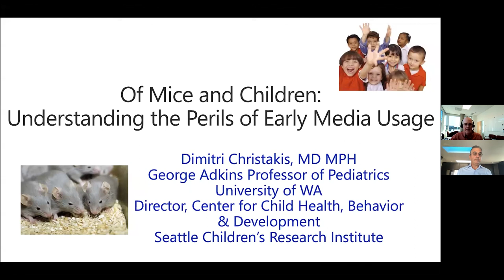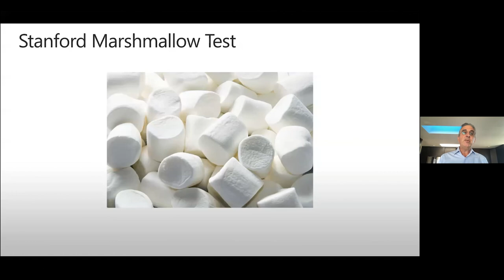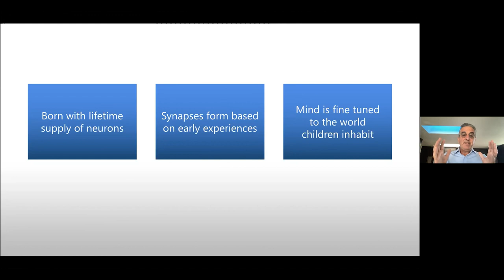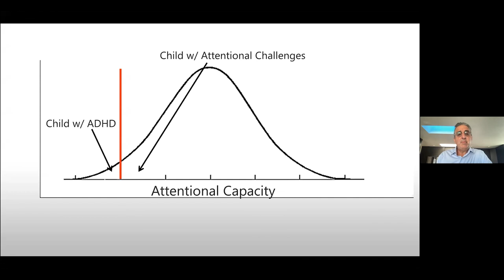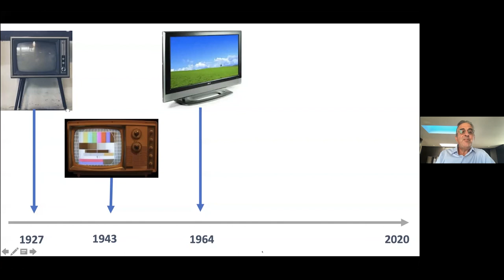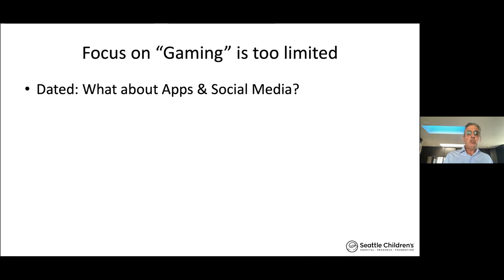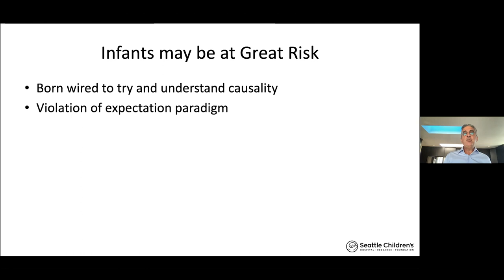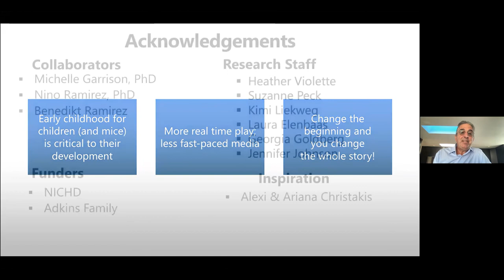"Of Mice and Children: Understanding the perils of early media use"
2021 Distinguished Scientist: Dimitri A. Christakis, MD, MPH

Dr. Christakis is the director of the Center for Child Health, Behavior, and Development at Seattle Children's Research Institute. He is the author of more than 170 original research articles, a textbook of pediatrics, and co-authored a groundbreaking book, The Elephant in the Living Room: Make Television Work for Your Kids. He has appeared on CNN, NPR, Today, CBS News, ABC News, NBC News and was recently featured as a TEDx speaker.

Christakis is a pediatrician at Seattle Children's Hospital in Seattle and a professor in the School of Medicine at University of Washington. He has devoted his career to investigating how early experiences impact children and to helping parents improve their children's early learning environments. He and his colleagues in the Christakis Lab have made a number of landmark findings, including discovering that young children who watch TV are more likely to develop attention problems and other health and behavioral issues.